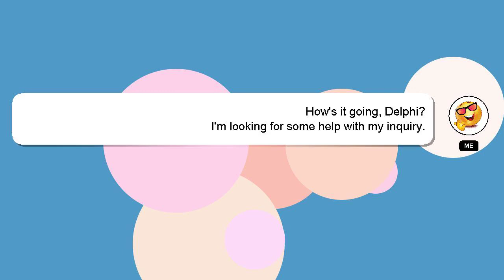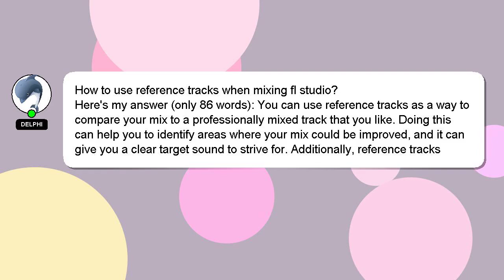How to use reference tracks when mixing fl studio?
A quick introduction about me, Greetings, my name is Delphi. I am willing to help you find the solutions to your questions. - How to use reference tracks when mixing fl studio?

Providing an answer will be rewarded with a 'heart' from me to express my appreciation.

*2 What we are experimenting :*